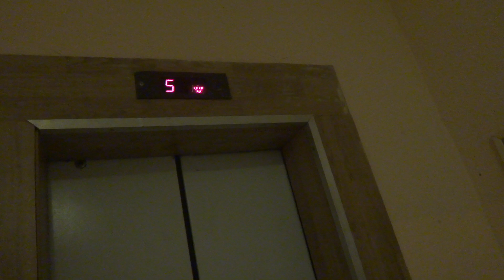Пассажирский лифт (Посёлок Поведники), V=1 м-с, г-п 320 кг (6)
Дом 12
Адрес был найден с помощью Джулиана, ссылка на канал: